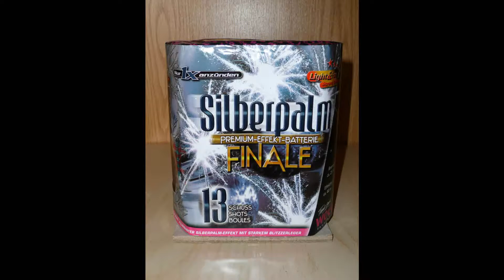| SILVESTER 2009 | Weco Silberpalmfinale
13 Schuss Premium-Effekt-Batterie mit großkalibrigen Abschüssen mächtiger Silberpalmeneffekte, immer mit lautem Knall.

Effekthöhe: ca. 35 Meter

Art-Nr: 335210
BAM-PII-2396

Hersteller SU, China Importeur: Weco Eitorf, Germany